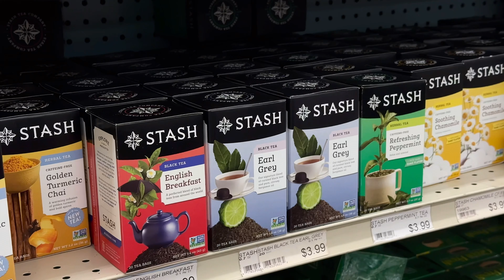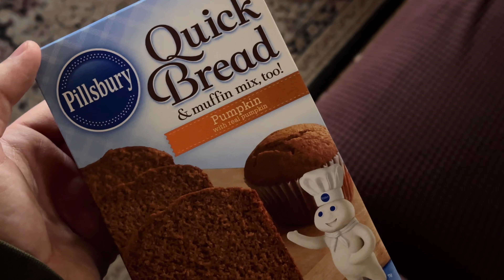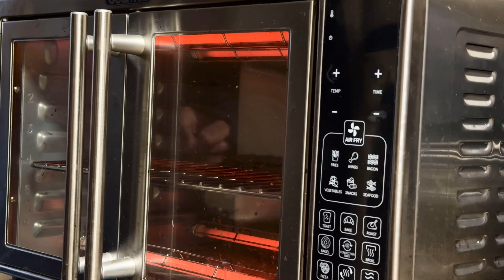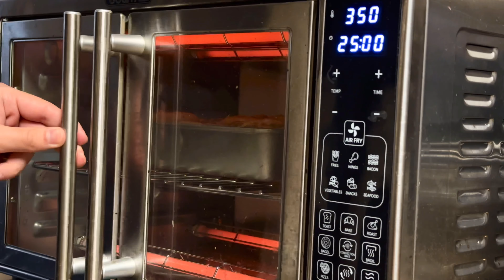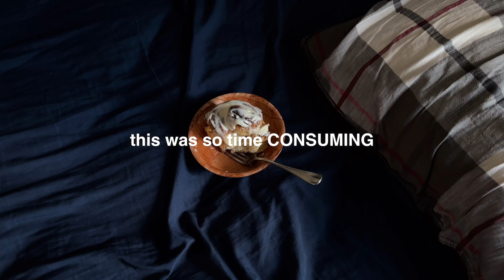Preparing For Christmas: making cinnamon rolls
ITS ALMOST CHRISTMAS!!! So in today’s video I wanted to try out a cinnamon roll recipe so I can see if it’s really good. Anyway if you give the video a like, you’ll get 3 days of good luck so…do with that information as you will.

Edits are made by me.

If you liked this video, make sure to give it a BIG THUMBS up to push out more content like this.
💎 Socials
ILY 💎𓆙